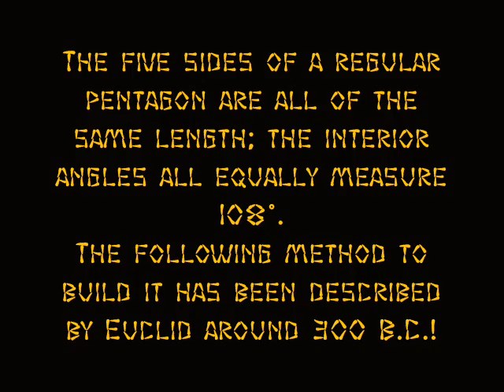How to make an Origami Pentagon ...(Geometry) for all (38)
Origami Pentagon!

Lesson N. 38 is about the regular pentagon!

How to make an Origami Pentagon?
How to make a paper Pentagon?
Como hacer la figura pentágono de Origami?
Como hacer la figura pentágono de papiroflexia?
Como hacer la figura pentágono de papel?
Como hacer un pentágono?
Comment faire un pentagone en papier?
Como fazer origami de pentágono?
Come fare un pentagono origami da un quadrato?
Come fare un pentagono di carta da un quadrato?

tutorial tutorials instructions
pliage de papier
figuras de papel
Kunst des Papierfaltens
papiroflexia
hacer pajaritas de papel
Japanse kunst van het papiervouwen
Papierfaltekunst
οριγκάμι
оригами
折纸
일본의 예술의 한 양식
الفن او الطريقه اليابانيه لطي الورق
الاسم
אוריגאמי
אומנות קיפול נייר

*Like me on facebook!